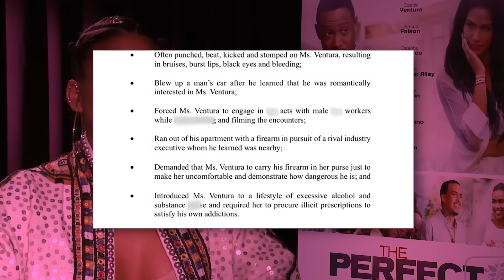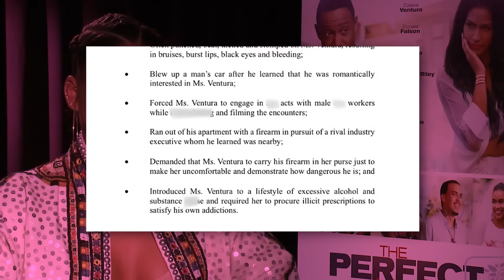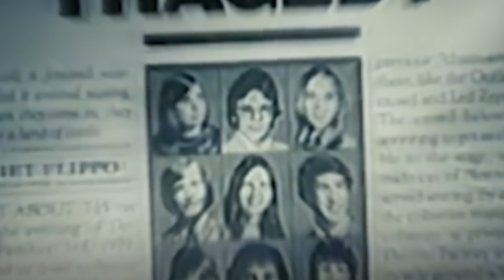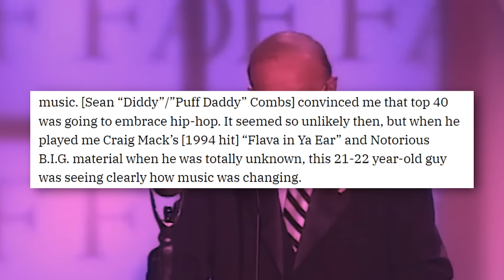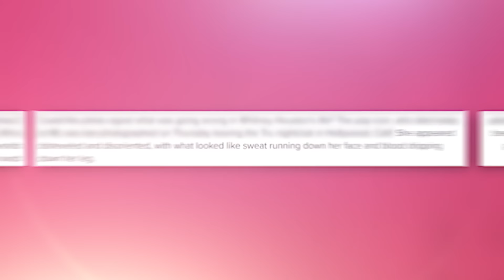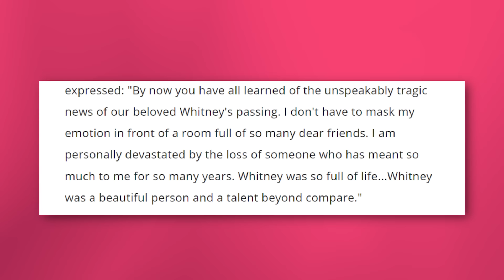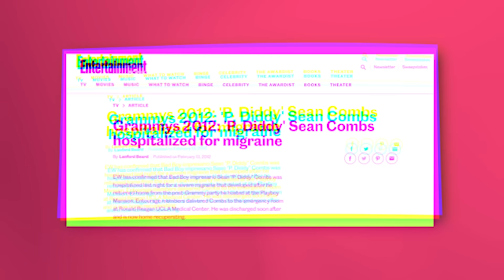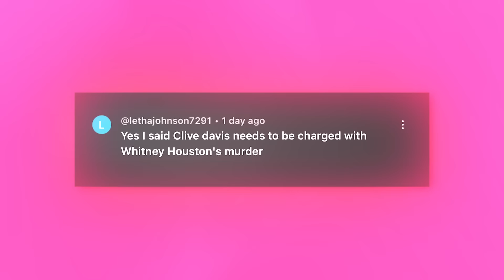Jaguar Wright Reveals What Happened To Diddy & Oprah